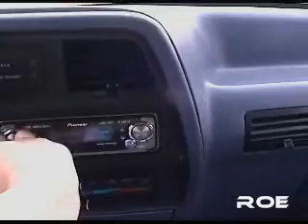RE SX 15 + Tsunami dB 1800T (OLD SETUP)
Some flex + excursion footage of the setup I had before. It was originally a Brahma MKII 15, but that got damaged and this RE SX 15 was a temp till I got my current system setup.